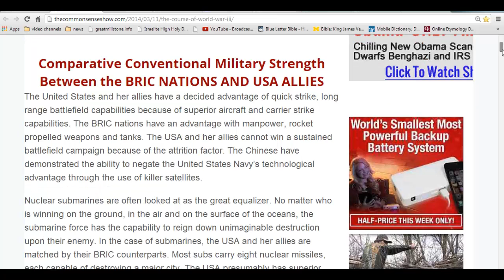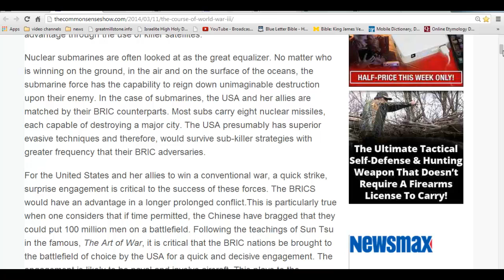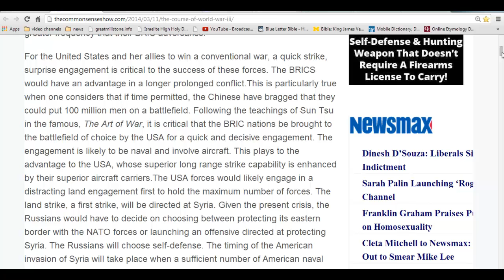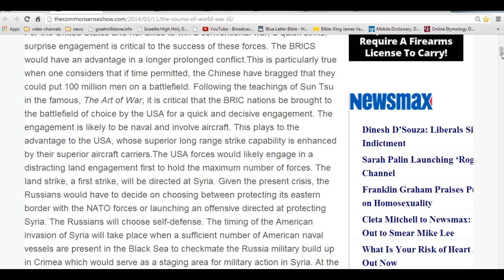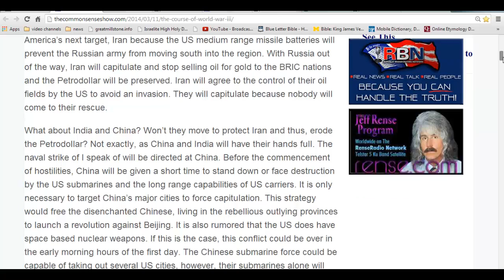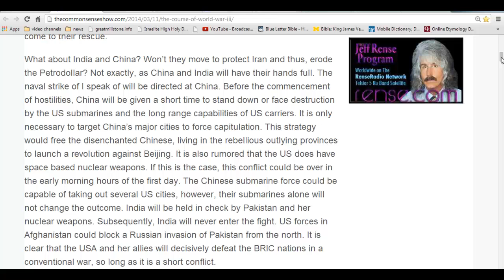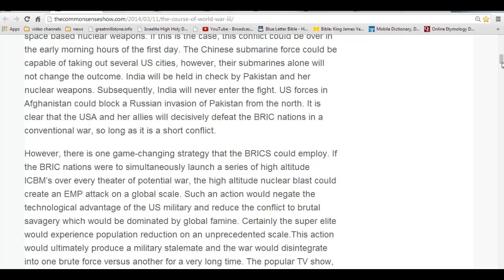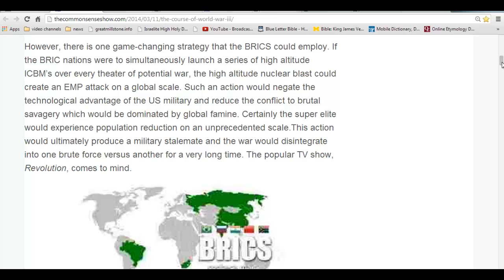Pt1 Prophesy Intensifying